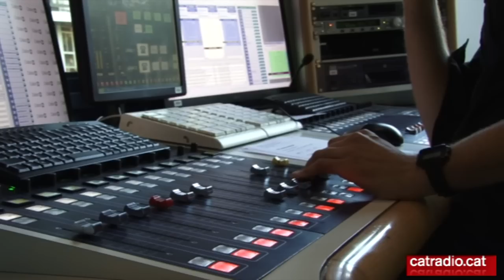Entrevista a Maria Bohigas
Entrevista a Maria Bohigas, responsable del Club Editor i néta de Joan Sales. "La Tribu" de Catalunya Ràdio.